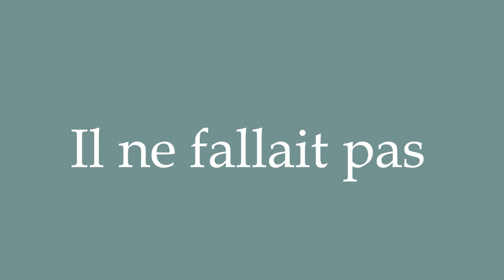How to Pronounce ''Il ne fallait pas'' (You shouldn't have) Correctly in French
Learn how to say and properly pronounce ''Il ne fallait pas'' in French with this free pronunciation tutorial. Apprenez à prononcer des mots en français grâce à nos tutoriels.